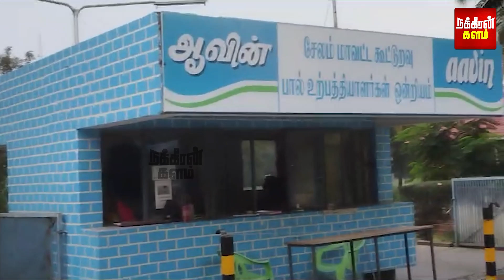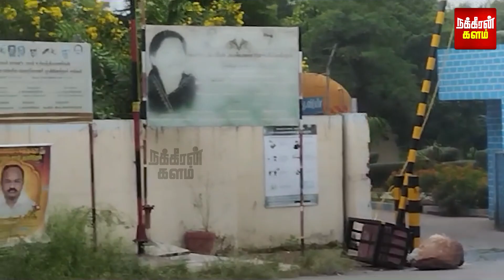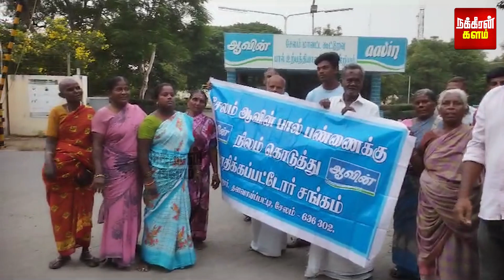எங்க புள்ளைங்களுக்கு கல்யாணம் ஆகமாட்டுது.. இன்னமும் விளக்கு வெளிச்சம்தான்! | Salem | Aavin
எங்க புள்ளைங்களுக்கு கல்யாணம் ஆகமாட்டுது.. இன்னமும் விளக்கு வெளிச்சம்தான்! எல்லாத்துக்கும் காரணம் இந்த ஆவின்தான்!